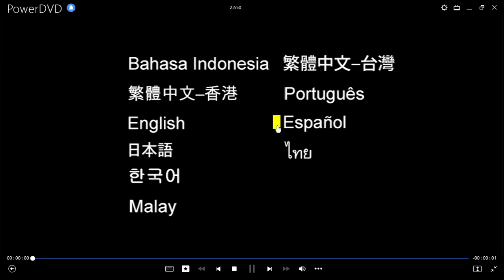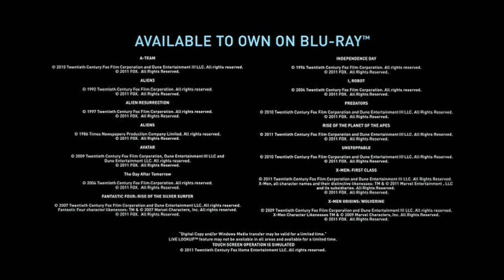Inicio DVD Frecuencia Mortal 3 2014 (Argentina)